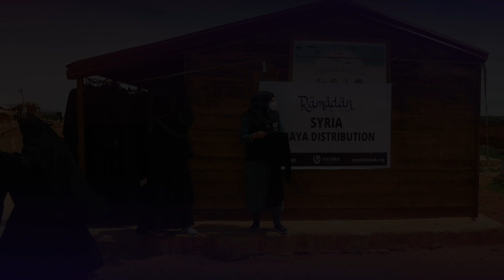Abaya Distribution In Syria ~ Ramadan 2022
With your support and donations, our team was able to distribute abayas to the neediest people in Syria. Alhamdulillah our sisters in Syria will benefit from this, as abayas are not easily accessible for them.

Ibn Abbas related that the Prophet said: Any Muslim who gives a Muslim a garment to wear will be in Allah's safekeeping as long as a shred of it remains on him/her. (Ahmad, Tirmidhi)